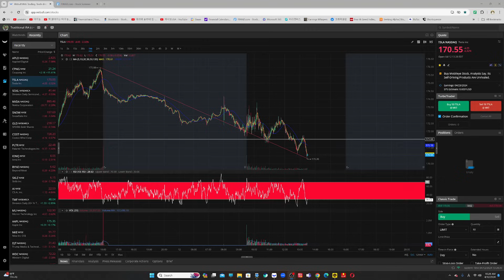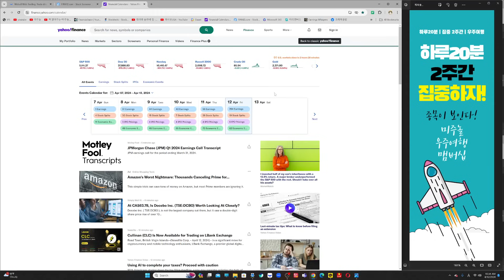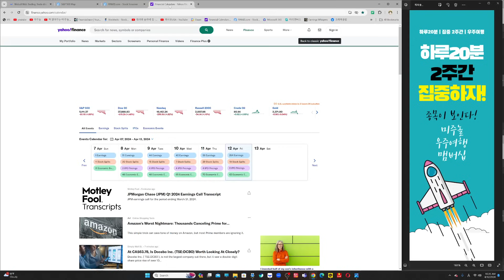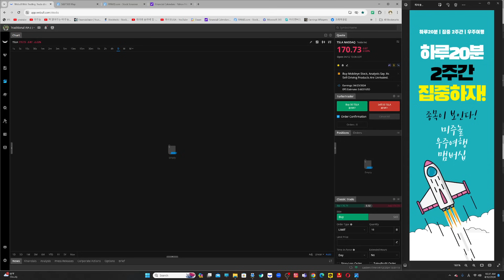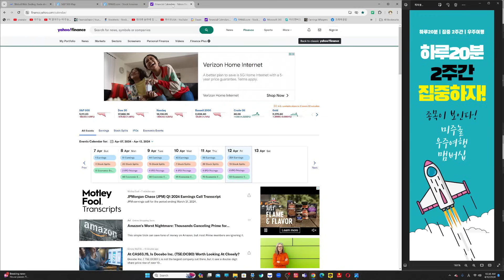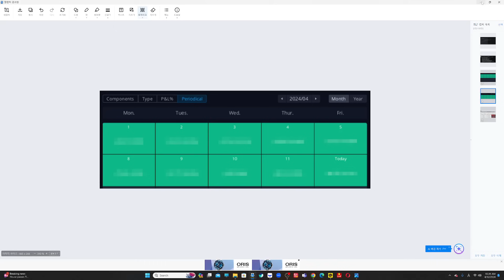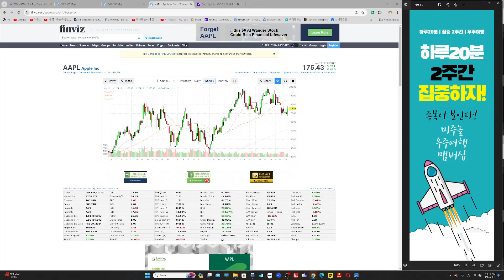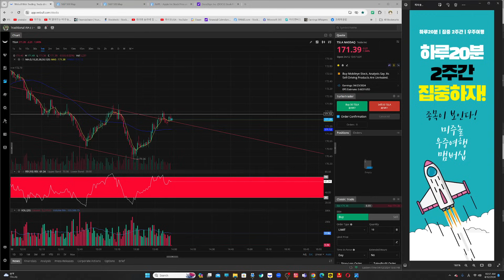[4/12/금] 테슬라 4월 첫째 주에 중국 판매 역대 최악, 이란 48시간 내에 이스라엘 보복 공격 가시화, 미국을 향하여 간섭말라, 중동 리스크로 피바다 장세